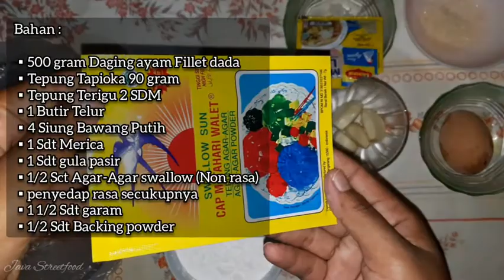Cara Membuat Bakso Ayam tanpa pengawet, Hasil Kenyal anti gagal ‼️ NO RIBET, NO BORAKS, Ide Usaha ‼️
RESEP MASAKAN
CARA MEMBUAT BAKSO AYAM KENYAL
TANPA PENGAWET HASIL KENYAL

Bahan :

▪︎500 gram Daging ayam Fillet dada
▪︎Tepung Tapioka 90 gram
▪︎1/2 Sct Agar-Agar swallow (Non rasa)
▪︎1/2 Sdt Backing powder